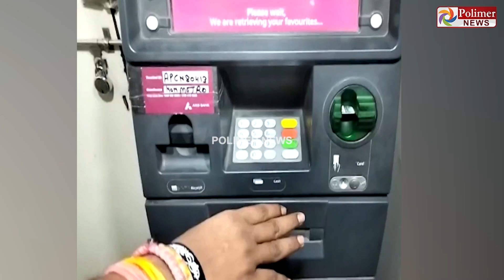500 ரூபாய் கேட்டால் 2500 ரூபாய் வழங்கிய ஏடிஎம் எந்திரம்..! தனியார் வங்கி ஏடிஎம் முன் திரண்ட மக்கள்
500 ரூபாய் கேட்டால் 2500 ரூபாய் வழங்கிய ஏடிஎம் எந்திரம்..! தனியார் வங்கி  ஏடிஎம் முன் திரண்ட மக்கள்